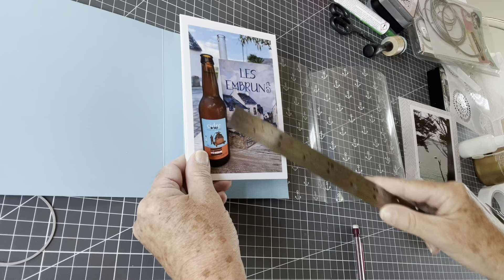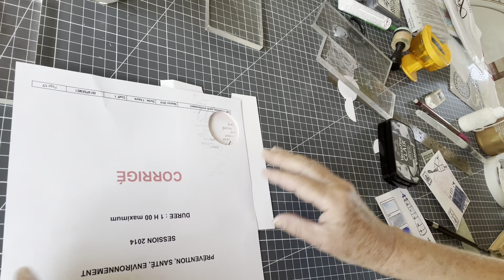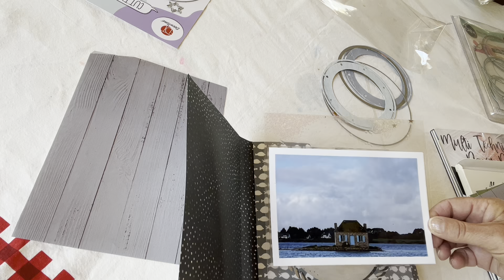ALBUM NATURE EN TUTO - PARTIE 3 - Ré la Blanche Happilittlefox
bloc A on avance .